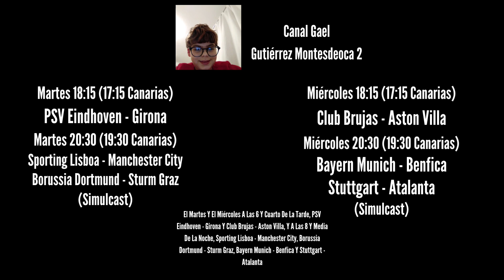UEFA Champions League Promo Fase De Liga - Jornada 4 - RTVE Y Canal Gael Gutiérrez Montesdeoca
Esta Es La Promoción Para La Cuarta Jornada De Fase De Liga De La UEFA Champions League